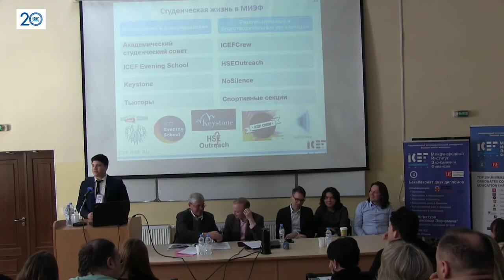Студент 3 курса МИЭФ Никита Акиньшин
О студенческой жизни и достижениях